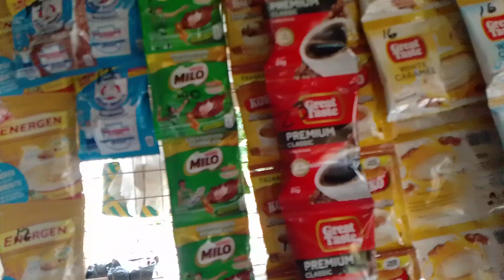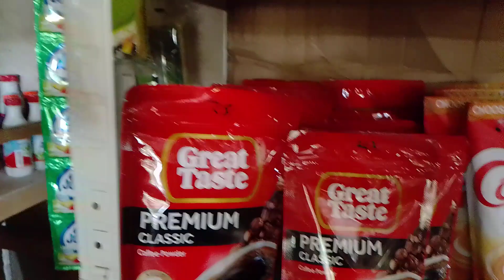Y harvest Yun natitirang bunga, Dahil sa sobrang Init ay nasususnog Ang mga Pananim q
Hello Guys just share you may routine and our life here in the province and how to cook in woods.😁
This all about my sari-sari store my everyday life here in the province, , andhope God always guide me in my everyday life sari-sari store.

And my Adventures memories in Kuwait and others place & Country's

Address: WARAT PIAT CAGAYAN
Valley zip code 3527